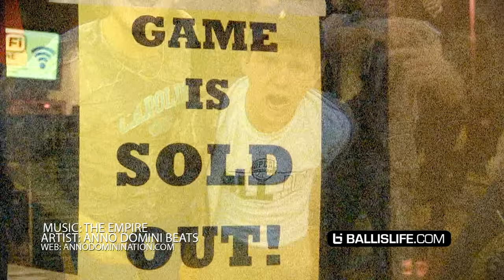Bam Adebayo & Kwe Parker BATTLE in HoopState 3: King of the 336!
Article by
Raymond Maisonet

There have been few battles on the court this basketball season that measure up to what we’ve seen in the 336 (Greensboro, Winston-Salem, High Point, and other surrounding cities). When it came to competitive edge, great crowds and frantic student sections 3 schools immediately came to mind – High Point Christian Academy (HPCA); Wesleyan Christian Academy; and Greensboro Day School (GDS). Having lived up to the hype is only the tip of the iceberg whenever either of the schools battled one another.
High Point Christian –
The anticipation of senior Power Forward transfer Edrice “BAM” Adebayo was beyond measure and he’s proved to be worth every bit of the hype. The 6’10, #4 nationally ranked (ESPN), McDonald’s All-American, Jordan Brand Classic invitee, UK commit made sure to live up to his nickname as he battled against Wesleyan and GDS. Using his colossal frame BAM dominated in and around the paint, electrifying the crowd with monstrous dunks, rebounds and blocked shots. Along side BAM is the 5’9 speedster, Sr. Point Guard, Michal Seals who helped lead the charge for HPCA. Although small in stature, he used his quickness and wit to take advantage of the opportunities that his front court presented. There was no point in time during the “336” match-ups that Seals wasn’t present, making the right plays and doing what it takes to win. In addition, transfer Sr. Point Guard, Ty Graves was an offensive nightmare, especially since he added some muscle to his frame. The Boston College commit uses his lightening quickness and marksmen shooting to keep the defense in a state of confusion. With his ability to knock down shots from the outside he was able to take advantage of getting to the basket to convert easy 2 pointers. Then there’s the 6’5 Jr. Jalen Seegars. Arguably one of the most effective Wings in the state, because of his ability to affect the game in more ways than one. Although he may appear unorthodox, Seegars caused all kind of problems for the opposition as he used his college ready frame to finish at the basket and snatch boards.
Wesleyan Christian –
Over the years, Sr. Guard Kwe Parker has become synonymous with dunking. However, if you’ve been paying any attention to his senior campaign, you’ll notice that he’s transformed into more than just a highlight reel. The Univ. of Tennessee commit has evolved his game on both ends of the floor. In the 336 battles instead of just dunking he electrified the crowd with his defense – shutting down the passing lanes, run down & help side shot blocking, and air tight coverage on the ball. Parker also showed that he is more consistent with knocking down shots inside the perimeter – and yes, he still caught a lob or 2. His back-court running mate, Wake Forest Univ. commit, 6’0 PG Brandon Childress is always a threat. He’s definitely the floor general for his team and always seems to know the right time to strike. A lights out shooter, with handle, he caused all types of problems as the opposition didn’t know whether he was going to shoot it or beat them off the dribble and get to the basket. He also gets the crowd hyped with the level of energy and level of emotion that he plays with. Then there’s the recent addition of Jr., David Caraher. The 6’6 Small Forward is as smooth as they come. Caraher has a high arching silky jump shot, along with exceptional footwork that makes up for his lack of speed. Even going head up against BAM, there weren’t many answers on how to guard him.
Greensboro Day School –
Greensboro Day has become some what of powerhouse in North Carolina over the last few years. While they are well coached, they always keep kids on the team that just know how to play the game and leave it all on the court. One of those kids being Soph. William Dillard. The 6’1 Point Guard while only in his second year of high school plays like a seasoned veteran. Going up against WCA & HPCA, the main things that remained constant were his poise and leadership. His ability to knock down shots and ability to finish at the rim presented issues for anyone guarding him. Then there’s the 6’6 Jr. Small Forward, J.P. Moorman. With the buzz he created this past summer, it’s no surprise that he’s helped lead his school to victory against both of these top schools. At his size, he’s a more than able ball handler, crafty and a lights out shooter. Moorman also has a good basketball IQ so it’s not hard for him to find his way to the basket for an easy dunk to get his team going!